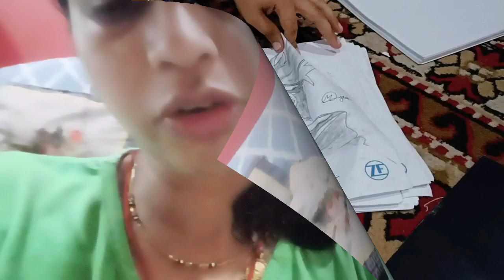Rainy Day and Online Class | My Yoga Routine | Kitchen Garden | Chhole Puri | Productive Day